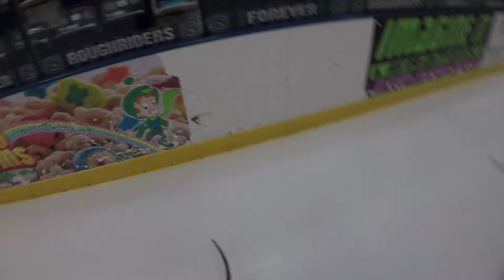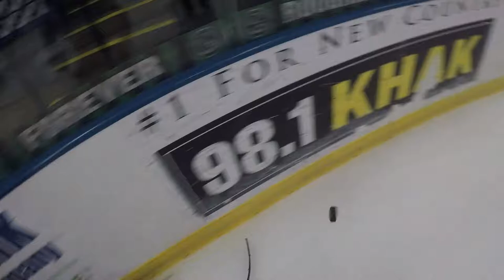CR Beer League - GAME 2 - RED WINGS VS PIRERES - CLOSE GAME!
We continue with SEASON 3 OF the CR Beer LEAGUE, this is Game 2, Watch as the CR Red Wings take on Pireres.  Our play is playing wing as we also capture the action from a Goal camera.

Let us know how we are doing and what was your favorite part; if there is any way we can give you better content.

Pictures by Brittney VanArsdale.